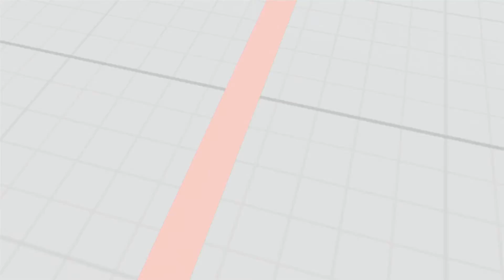SFV~ Urien SonicFox vs Nash liquidknuckledu HD 2